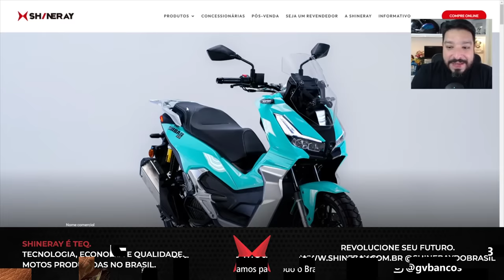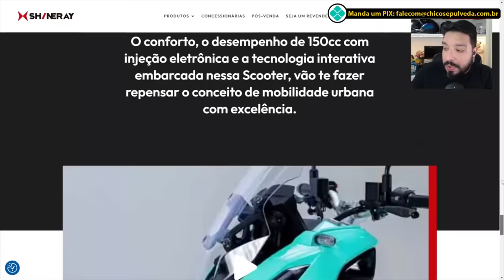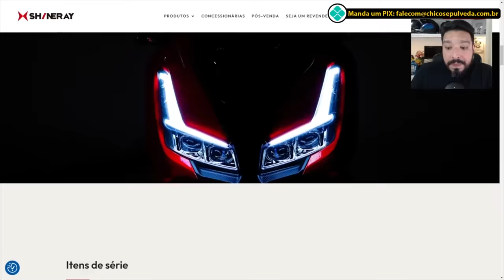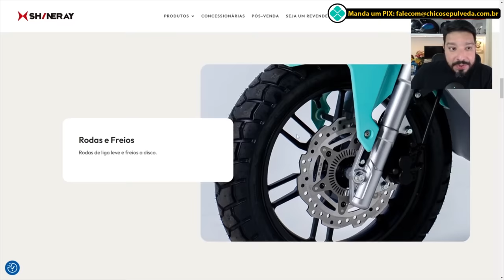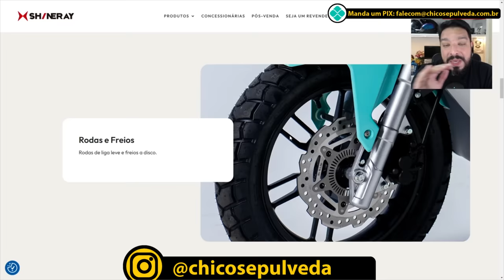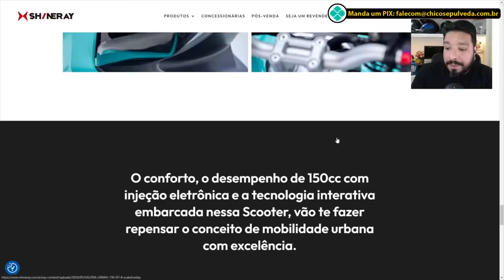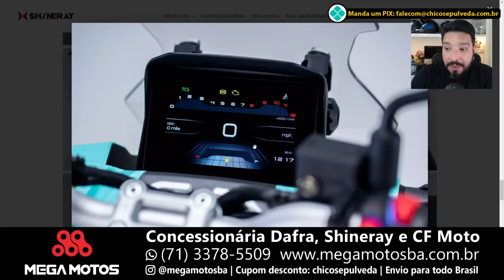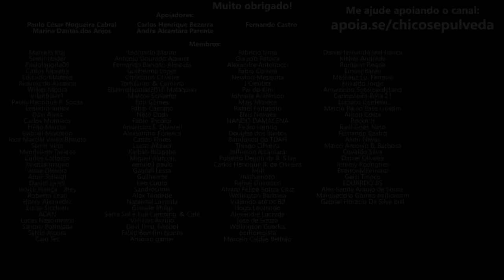Lançada Shineray Urban 150 EFI - Um t4p4 na cara da Honda Brasil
🔹Faça uma doação em Bitcoin ou Ethereum:
BTC: bc1ql5esj3ctne5gv9mqg54j4gsns280fpu3jfxqjm
ETH: 0x16be8dc1D7f74c1CB2AA2e02089EA5f5fd168bc3